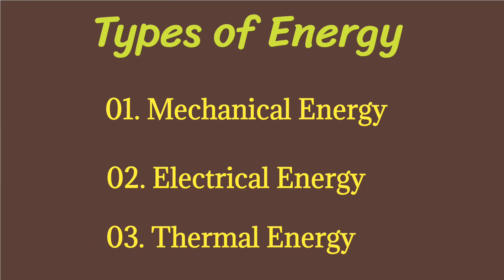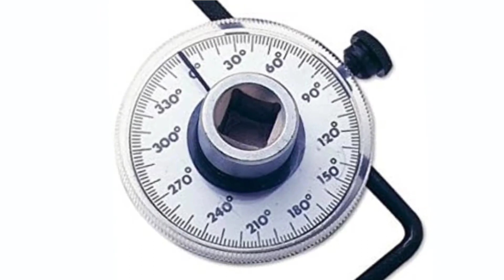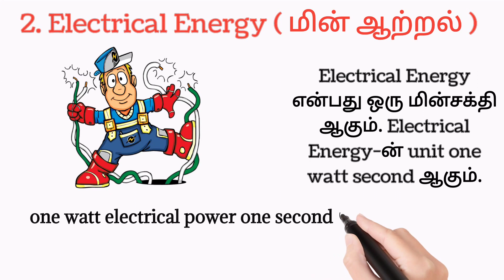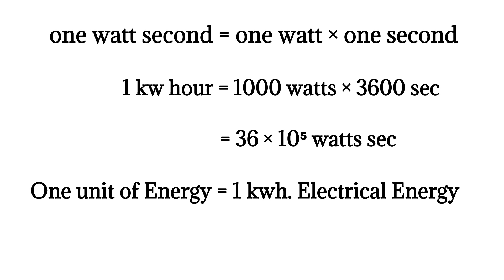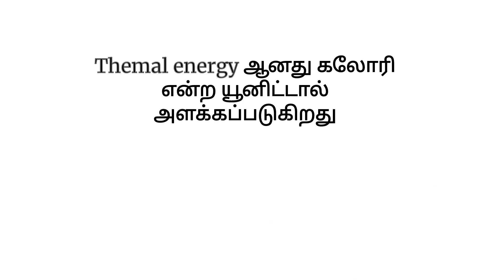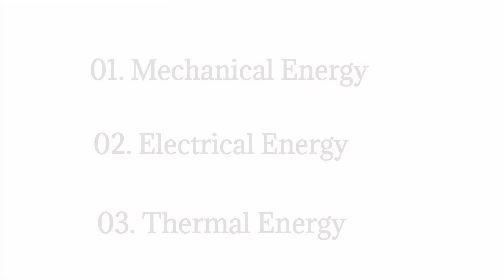Types of Energy | Electrical energy | mechanical energy| thermal energy | Explanation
Energy
               Energy என்பது ஒரு வேலையை தொடர்ந்து செய்வதற்கு தேவைப்படும் சக்தியின் அளவாகும்.

01. Mechanical Energy ( இயந்திர சக்தி )
            Mechanical energy என்பது ஒரு இயந்திர வேலையை நிறைவேற்ற தேவைப்படும் இயந்திர சக்தி.

Mechanical energy unit - Joule (J)

       ஒரு நியூட்டன் எடையுள்ள body  யை ஒரு மீட்டருக்கு நகர்த்துவதற்கு தேவையான சக்தி ( mechanical energy) தான் one Joule ஆகும்.

One Joule = 1Nm

2. Electrical Energy ( மின் ஆற்றல் )

       Electrical Energy என்பது ஒரு மின்சக்தி ஆகும். Electrical Energy-ன் unit one watt second ஆகும்.

         one watt electrical power one second நேர காலத்திற்கு பயன்படுத்தப்படும் சக்திக்கு தான் one watt second எனப்படும்

03. Thermal Energy
            Thermal energy என்பது வெப்பசக்தி ஆகும். ஒரு பொருளை ஒரு குறிப்பிட்ட அளவிற்கு அதன் வெப்பநிலையை உயர்த்துவதற்கு தேவையான வெப்பசக்தி தான் Thermal energy எனப்படும்.

            ஒரு கிராம் எடையுள்ள திரவத்தை ஒரு சென்டிகிரேட் அளவிற்கு வெப்பநிலையை உயர்த்துவதற்கு தேவைப்படும் வெப்பசக்தியே கலோரி (calorie) எனப்படும்.

     Themal energy ஆனது கலோரி என்ற யூனிட்டால் அளக்கப்படுகிறது

one calorie = 4.186 joules

Timestamps :
0:00 Intro
0:05 Energy
0:39 mechanical energy
2:38 Electrical Energy
4:14 Thermal energy
5:23 Conclusion